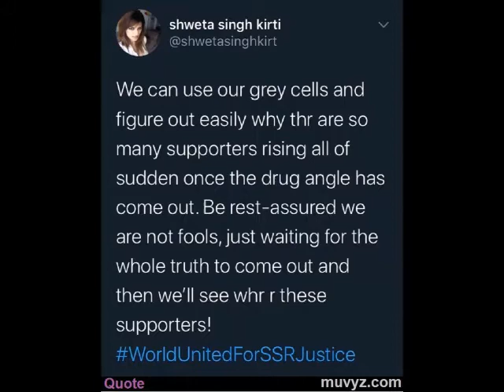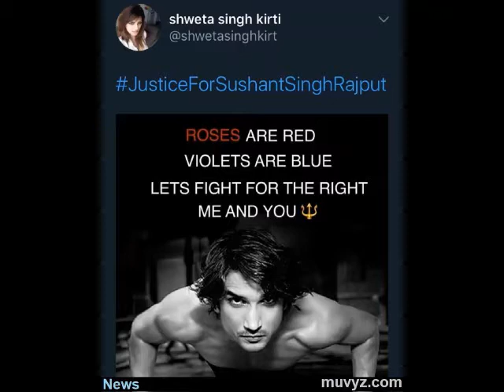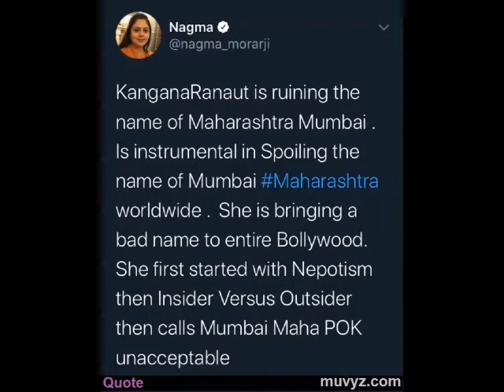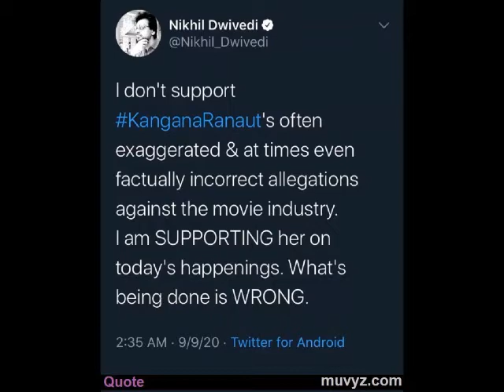Bollywood News 9 Sep 2020 Sushant Justice for Rhea Kangana Uddhav Thackeray Akshay Bell Bottom